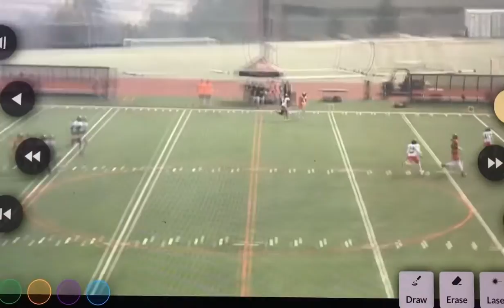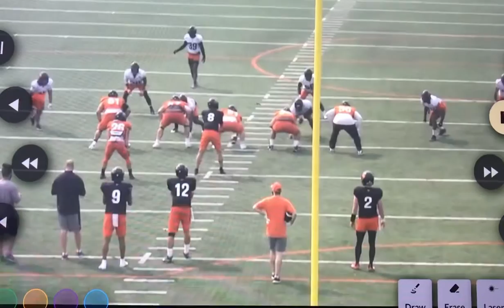2021- #8 QB, Will Arndt